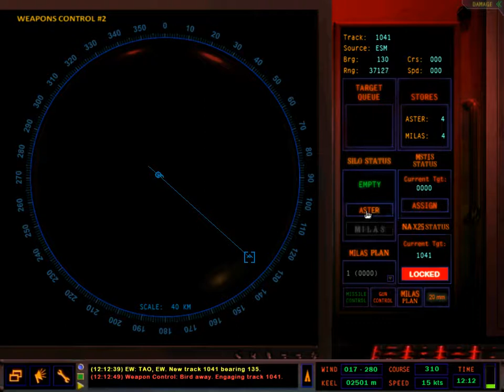Bergamini antimissile defence in 1.46 (TEST for community)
Replay from 12:40